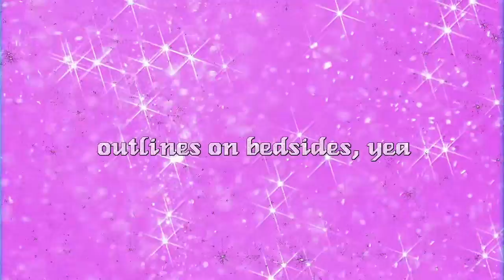FAST TIMES LYRIC VIDEO - OUT NOW